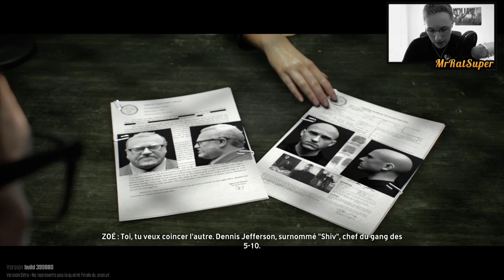The Crew | Accident, Tuning & Courses ! | PS4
Pouf Pouf ! Vidéo sur The Crew, on va enfin avoir notre voiture et on va également pouvoir la tunner car "le tuning c'est génial !" (punchline/20)

Jeu de course dans un monde ouvert propose notamment de participer facilement à des sessions multi sans quitter sa partie, mariant ainsi solo, coop et compétition.

Editeur : Ubisoft
Développeur : Ivory Tower
Type :Course
Sortie France : 2 décembre 2014

♦► Ma Config :

♦Processeur : i5 3570K
♦Carte graphique : HD 7970 OC
♦Carte mère : MSI Z77A-G45